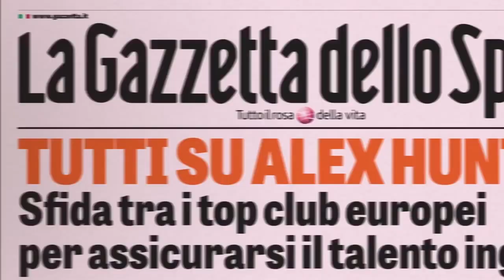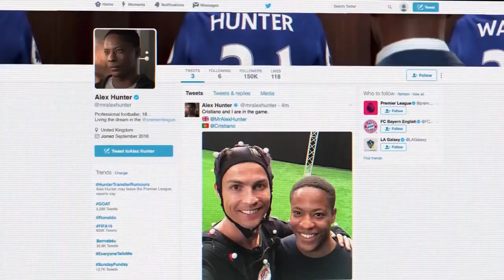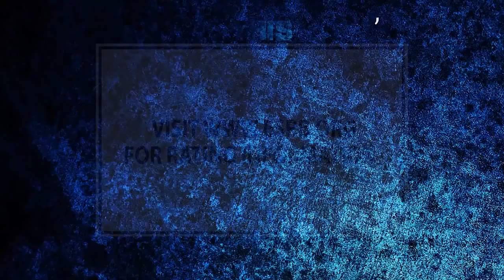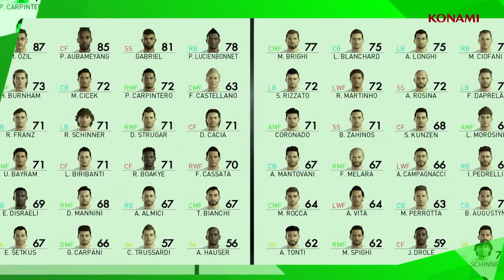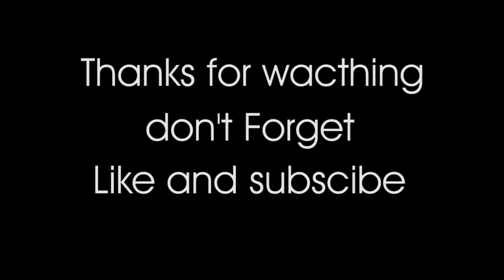FIFA 18 VS PES18 Duel Trailer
Follow saya di:
PSN: Ebotpc290808
Steam : Ebot29
Origin: GRD_ebot29